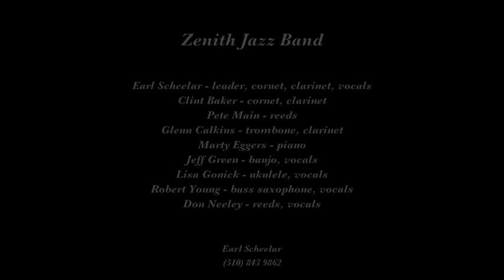Zenith Jazz Band "Mama's Gone Goodbye"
The Zenith Jazz Band plays "Mama's Gone Goodbyel" on April 16, 2015 at Champa Restaurant in El Sobrante CA.